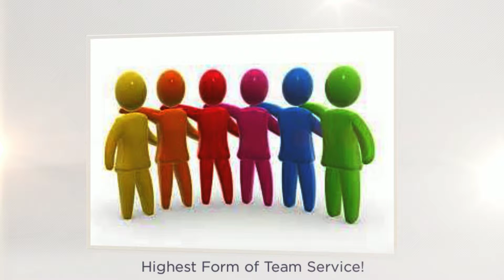Massage De Pere, W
Description:
Tucked away in a beautiful, serene setting, Haven offers you the total experience through our range of salon and spa services with the highest form of team service, we don't pay commission!  With new owners Rebecca and Brandon Larsen taking over as of 2015, we are excited to continue the tradition of creating a welcoming environment for our guests to completely relax and rejuvenate.

At Haven Salon and Spa, we offer a complete line of wellness services for your pleasure.  Our salon staff, made up of highly educated professionals are committed to the art of hair design and providing you with the latest trends in hair care!  With our new product line R+CO we are able to provide you with gluten free hair care! Let us heal you from the inside out with our therapeutic massage treatments.  With a full line of quality products like Dermalogica, Jane Iredale, Aveda and our estheticians can help you feel beautiful in your own skin.  You’ll love how rejuvenated you feel after a chemical peel!

We are proud to be leaders in the world of beauty because you can have confidence and peace of mind, knowing that you are in the talented hands of a skill-certified team member and we are dedicated to giving world class quality service.